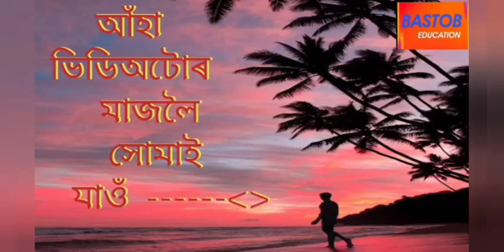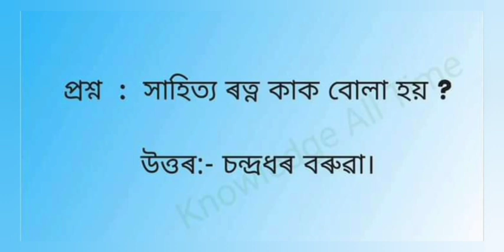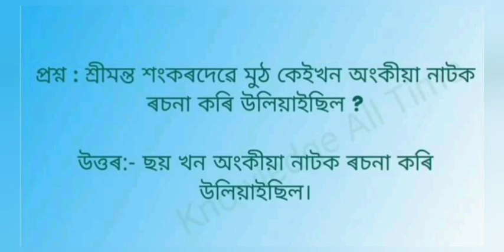Bastob educaton tet exam 2021